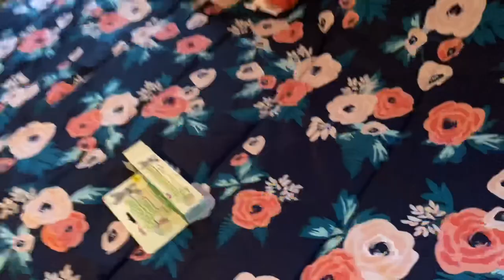DIY DOLLAR TREE DIAPER and CADDIE!!!